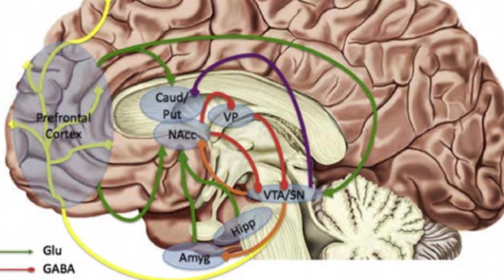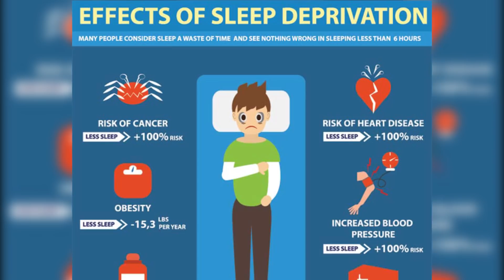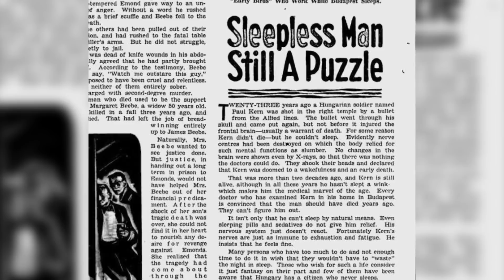What Happens If You Stop Sleeping?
Sleep has long mystified scientists, and continues to do so to this day. And as long as we have needed sleep, humanity has looked for ways to avoid it. Whether you're trying to stay awake to look for predators, or finish that paper before the deadline, humans often go long periods without sleep. But what if you stopped completely? Let's explore.